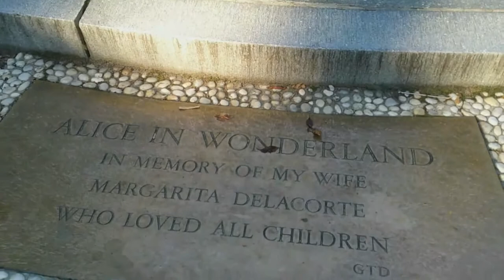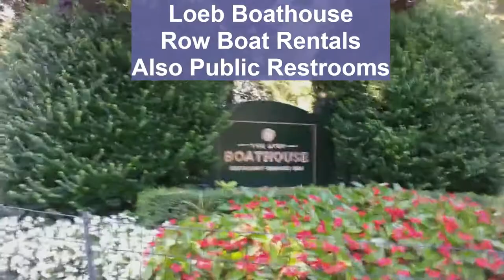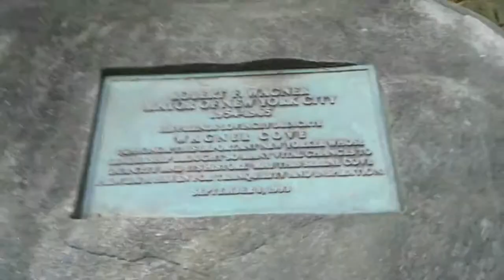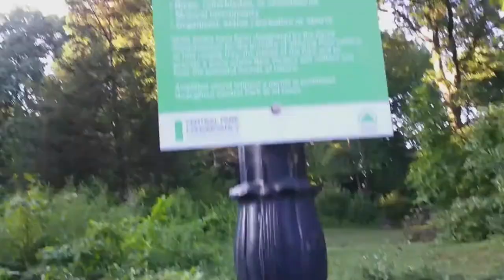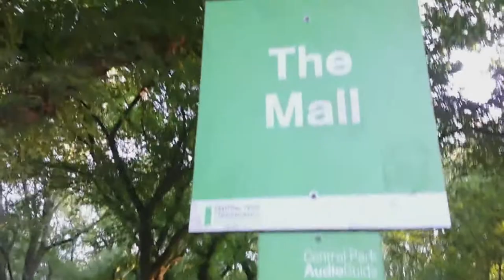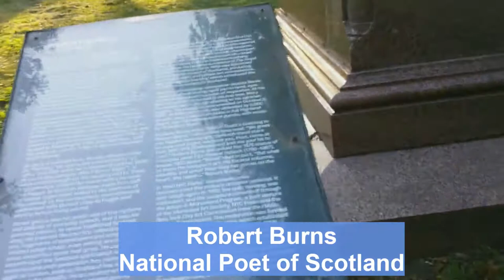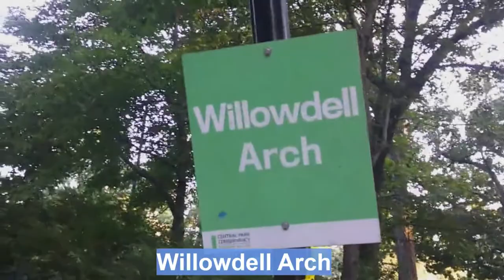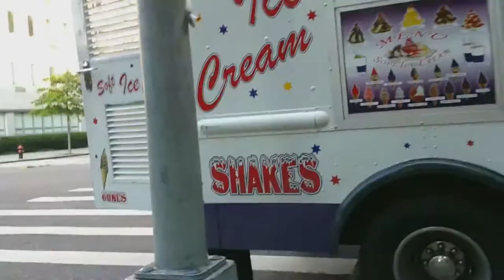CENTRAL PARK NYC - Upper East Side Entrance at 72nd Street - Walking Tour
A warm summer's evening stroll through New York City's Central Park.   I started at the E 72nd and 5th Ave entrance.  Walking pass the famous sailboat lake, Bethesda Fountain and Terrace and all the way over to Strawberry Fields and the John Lennon Memorial.  Hope you enjoy.
More info found on my blog at SelfGuideNYC.com